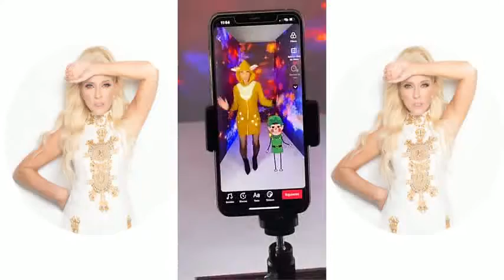YURI ||| IG HISTORIAS